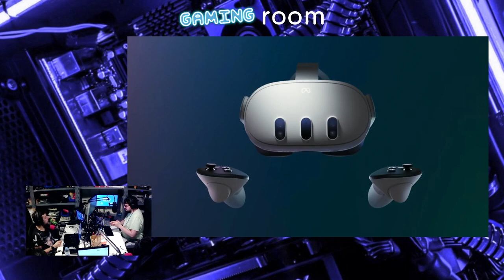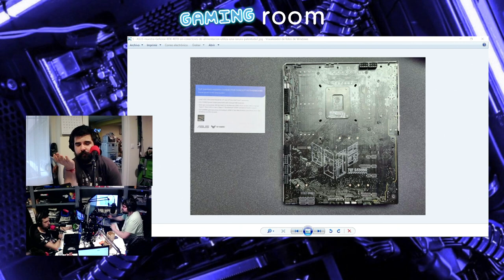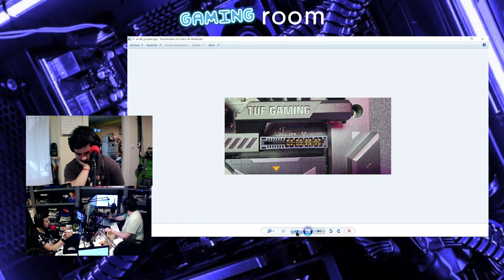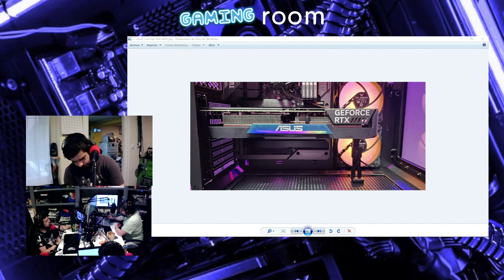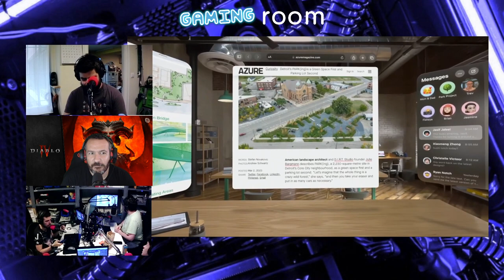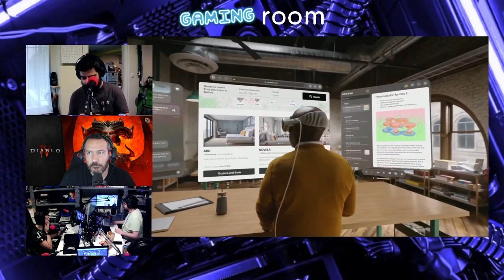Meta Quest 3, Asus Concept 4070 y Apple Vision Pro | Gaming Room #069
¡Especial episodio 69! En este episodio con el "especial" número, comentamos la salida de las Apple Vision Pro y la WWDC 2023, además de la Meta Showcase y las futuras Quest 3. También hablamos de la RTX 4070 Megalodon de ASUS, y los eventos de la SGF. Por último, y como sección especial, comentamos el PEGI, su impacto y relevancia. Todo esto, acompañados de Jose, Xavi y... ¡Aitor Marañon! ¿En serio te lo vas a perder? 👀